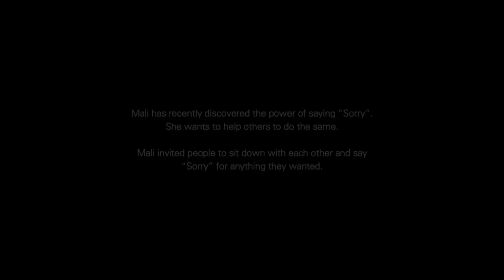Mali-Koa - Sorry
Now's your chance to say 'Sorry' like the strangers in the video!

Post your sorry message on social media using the hashtag imsorrythat and you could be in with the chance of coming to meet me at a special meet and greet!

Director: Danny Chan
Producer: Ben Pengilly
Executive Producer: Annie Ayres
Production Company: Untold Studios